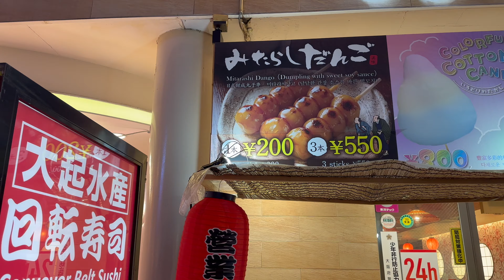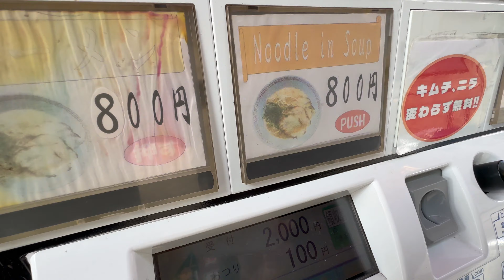Kyoto, Nara, Osaka Travel Vlog 🏯🦌🍡